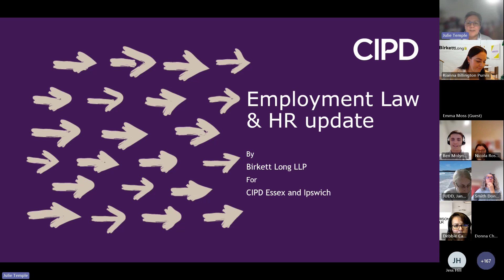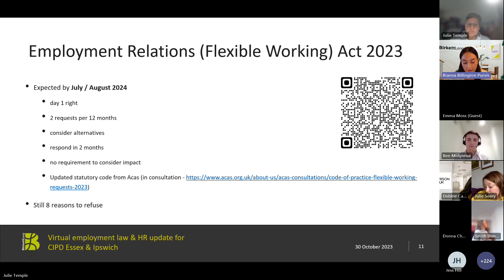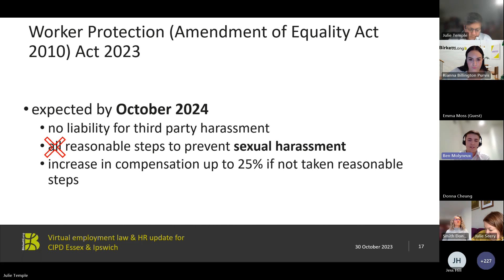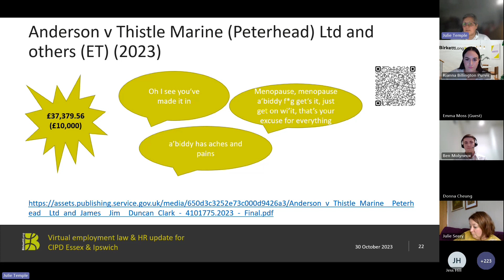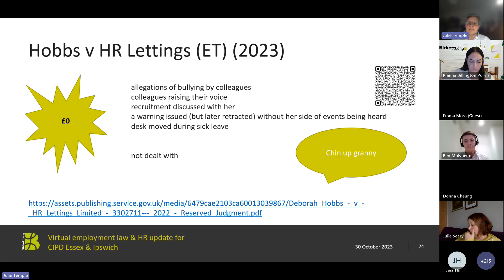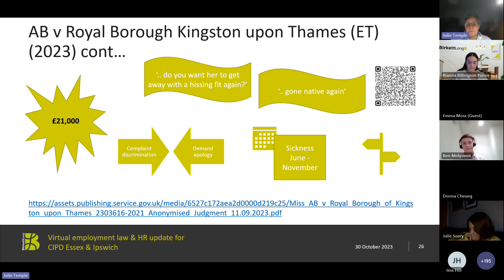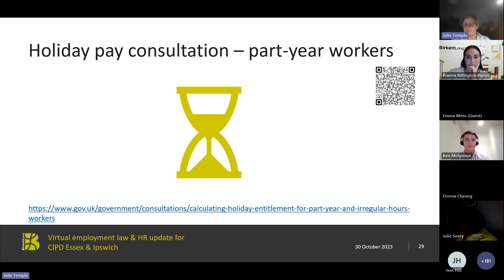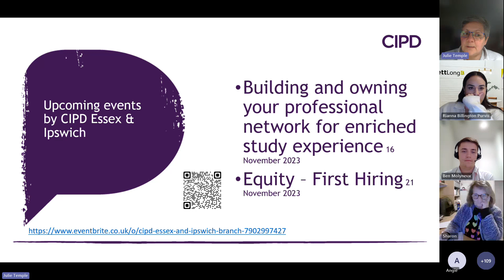Employment law and HR update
The employment and BLHR team from Birkett Long LLP have rounded up the recent developments in UK employment law and HR and what to expect in the months to come.

The presentation will include quick summaries of recent upcoming changes to include:

redundancy and maternity protection
amendments to the Equality Act 2010
neonatal rights
paternity leave
carers leave
restrictive covenants